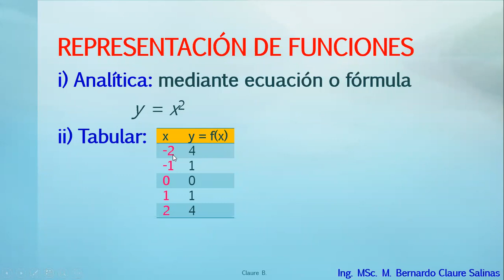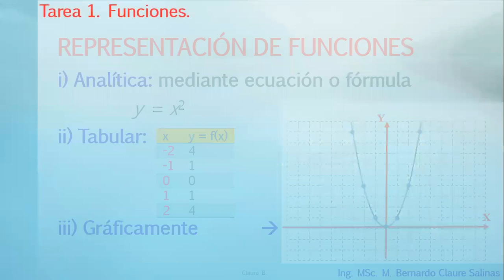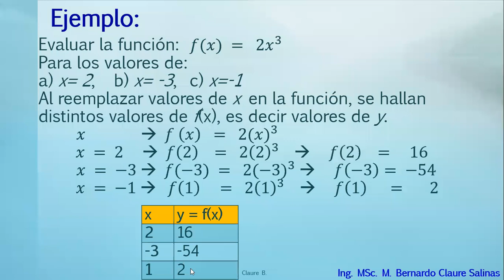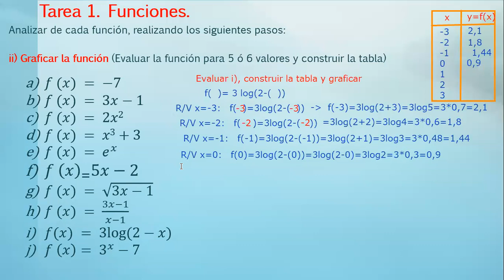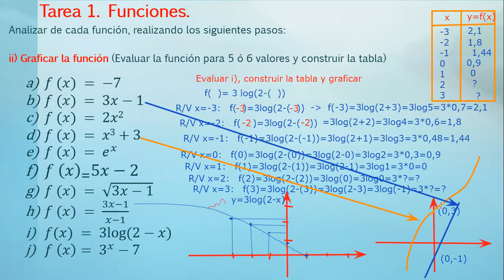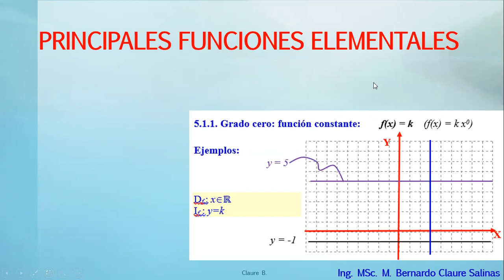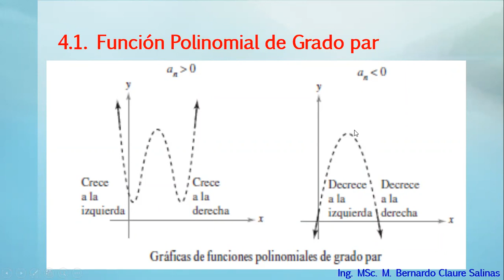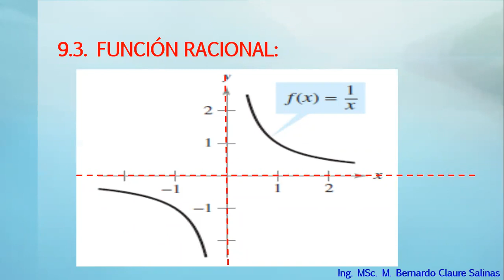clase grabada viernes 14 de mayo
Álgebra 1
Funciones
Representación de funciones - Evaluación de funciones